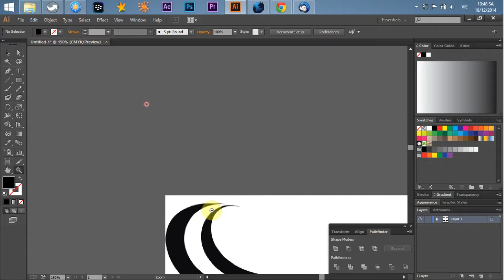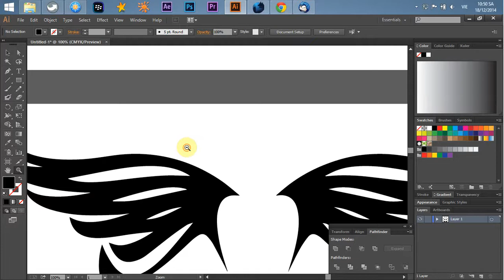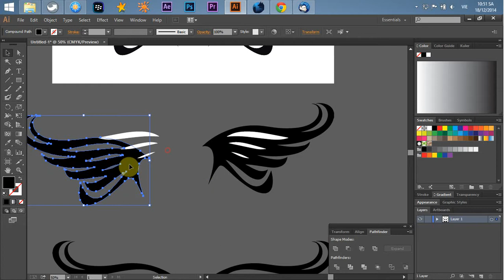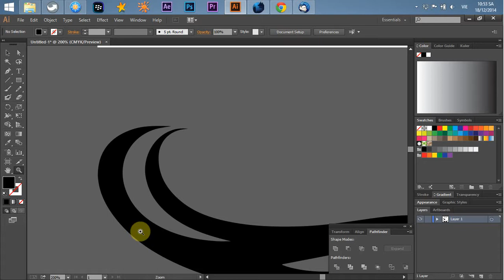Chuyển ảnh Bitmap sang vector - Illustrator Tutorial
Chuyển ảnh Bitmap sang vector